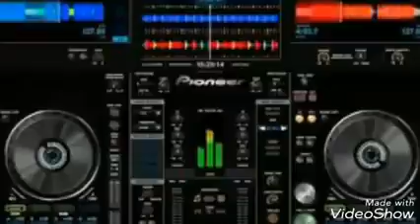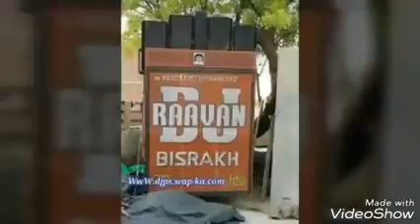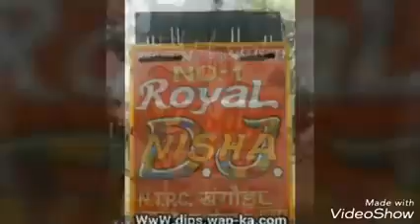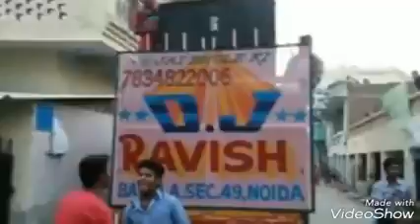17 August 2019